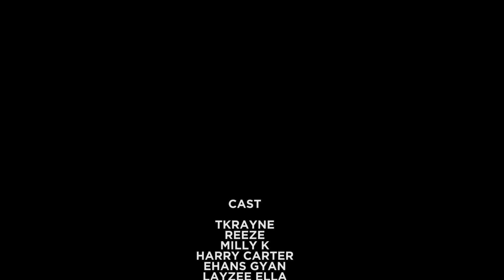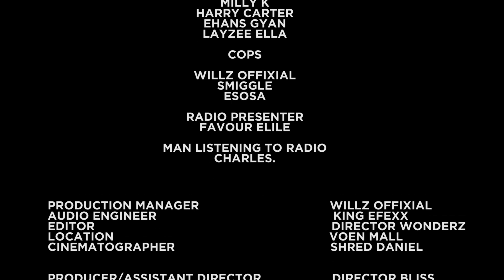THE HEIST CYPHER (Tkrayne, Reeze, Milly K, Harry Carter, Ehans Gyan, Layzee Ella) ( Official Video)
This is definitely the best cypher of 2019.

Audio Mixed and Mastered by King Efexx
Video Directed by Director Wonderz

Follow all the rappers via Instagram